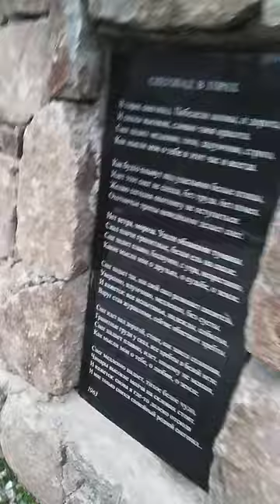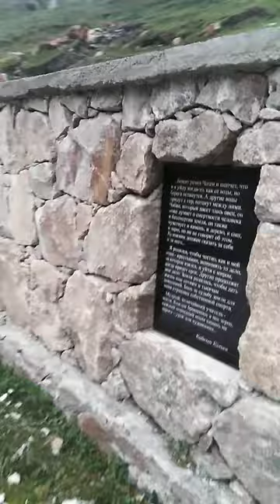Эльтюбю. Поэзия в камне.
Чегем. КБР. Май 2023.